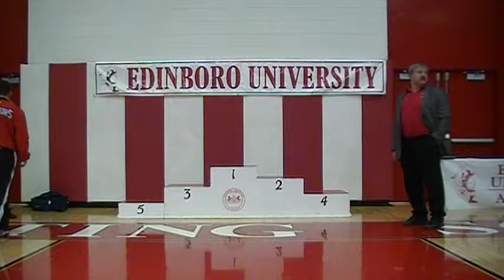141 lbs 2009 PSAC Awards